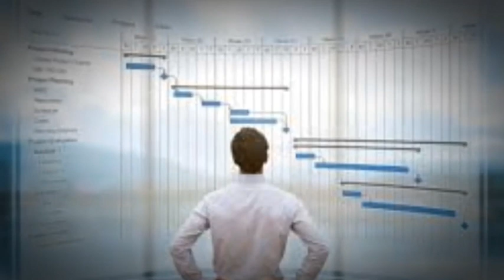The Uncomfortable truth of studying Abroad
In this video, we'll uncover the uncomfortable truth of studying abroad. From culture shock to homesickness, we'll discuss the realities of studying in a foreign country.